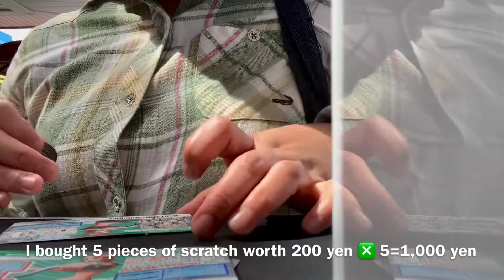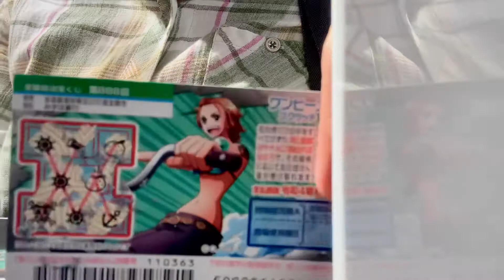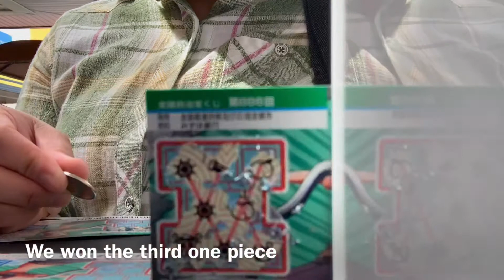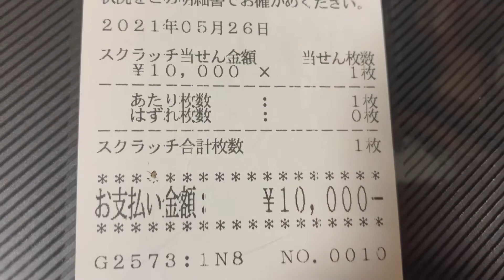Japan Vlog/ Scratch Challenge I Won? 💴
Once in a Super Moon I challenge my luck!